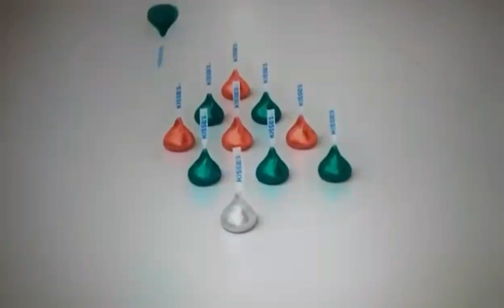RANT: Hershey's Kisses Classic Christmas Commercial Ruined in 2020!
*Want to make this clear again, its still a cute commercial especially the father, daughter duo and its not the fault of the actors involve, the issue and fault is Hershey's since they decide to ruin the classic commercial and panther to a political agenda! Also for people who think I'm like "really angry or butthurt", I'm really not, Sure it sucks and it's kinda lame but it's not gonna ruin my day and besides I'm just saying it's not a great decision of what Hershey's did which is the reason for the video which is just constructive criticism. Plus once again, in the end of the day my videos are about entertaining people in an exaggerated way with comedy while speaking the truth and if for some reason you think I take this seriously and "I'm a horrible person"...well wake up and understand now that's what I do and if you don't then you clearly don't understand this channel.